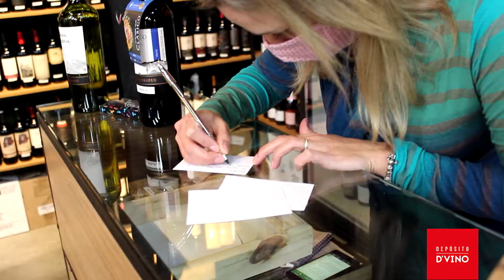Conheça a Depósito D'Vino: nossa adega em Porto Alegre!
Na Depósito D'Vino temos vinhos selecionados, queijos, fiambres e toda linha de produtos gourmet. Aqui tudo é preparado com muito cuidado e carinho para surpreender os nossos clientes!

Conheça nosso espaço dentro do Mercado do Bairro em Porto Alegre: Av. Teixeira Mendes, nº 830